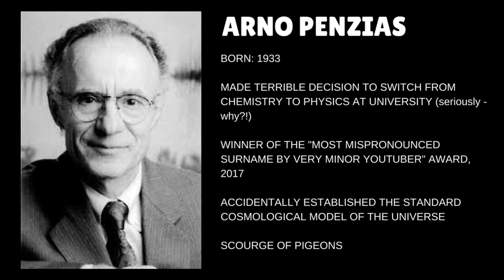COSMIC MICROWAVE BACKGROUND | CLASS 509: SCIENCE HISTORY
What do pigeons and the origins of the universe have in common? Well they're both involved story of the discovery of the Cosmic Microwave Background... no, really.

Snapchat username: JohHowes

There are links to some useful videos on my Website – you can find it

Here is a list of sources for this episode for your reading pleasure! Enjoy.